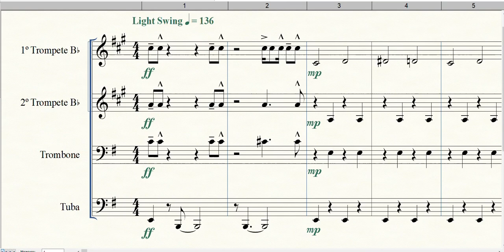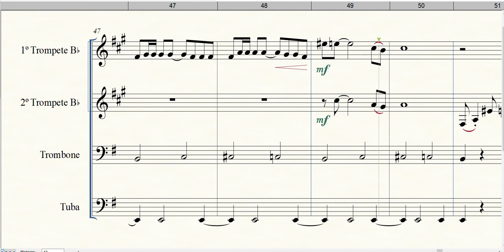The James Bond Theme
Formação: Quarteto de Metais
Gênero: Trilha Sonora
Composição: Monty Normam
Arranjador: Desconhecido
Equipe do Portal Brasil Sonoro